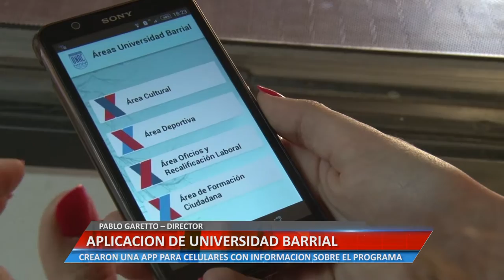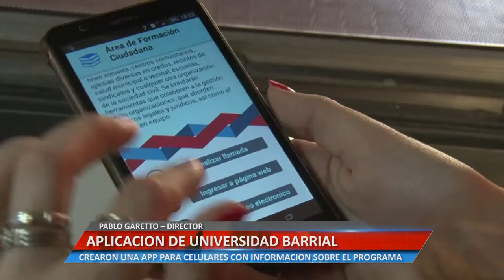APLICACIÓN DE UNIVERSIDAD BARRIAL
PABLO GARETTO – DIRECTOR. CREARON UNA APP PARA CELULARES CON INFORMACIÓN SOBRE EL PROGRAMA.

Facebook.com/uniriotv
Twitter.com/uniriotv
Instagram.com/uniriotv
Web - uniriotv.unrc.edu.ar
o envianos un email a
UniRio TV
Universidad Nacional de Río Cuarto
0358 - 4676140